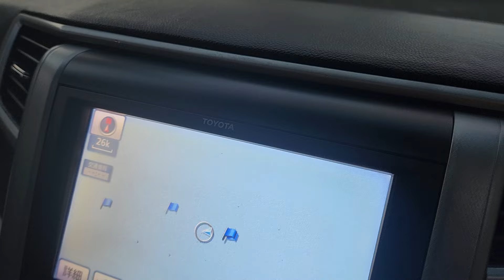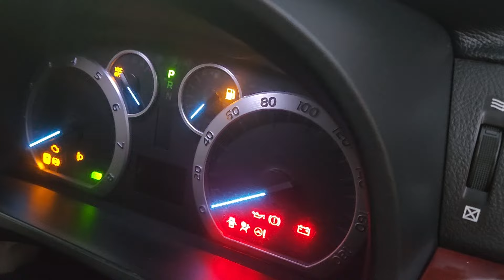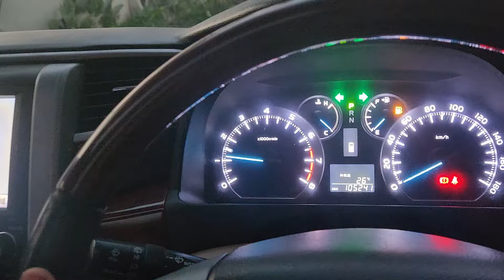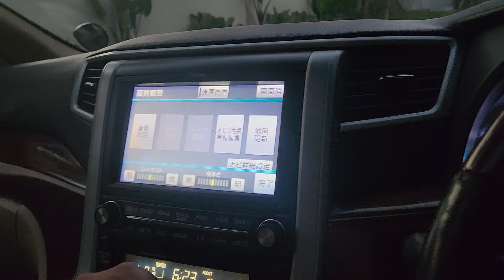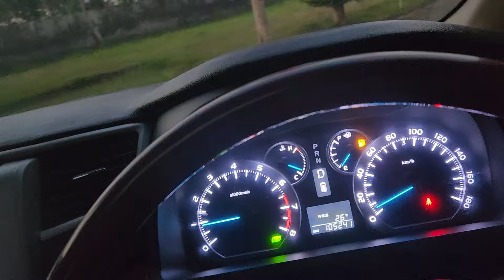Ready Guys, Vellfire V Premium Sound 2011 seger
Bissmillah dijual
Vellfire V Premium Sound 2011
Pajak On
Tangan Pertama
KM 105 Ribu
Kunci 2
Tinggal Pakai

Lokasi Magelang